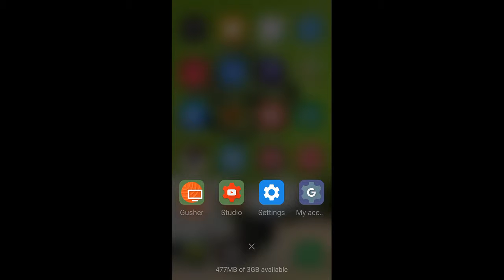LET'S PLAY WITH MR. MUHAMMAD MADDMUDD! LIVE GAMING STREAM NOW!! ANDROID MODS DEMO